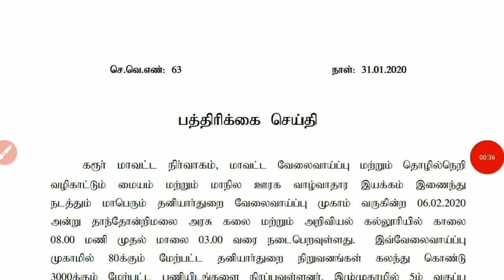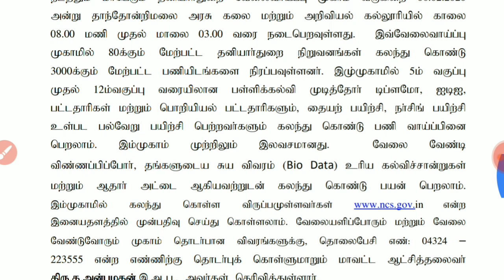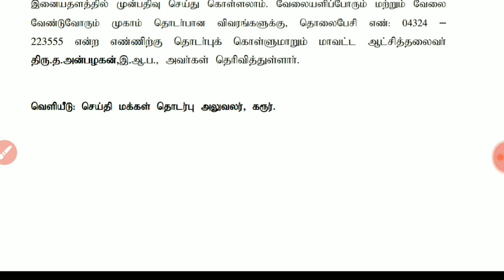தமிழக அரசின் கலெக்டர் ஆபீஸ் மூலமாக 3000 காலியிடங்கள் நேரடி நியமனம் அறிவிப்பு | Tamilnadu Govt jobs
Diploma / B.E/ Degree தகுதி தமிழகத்தில் 13 விதமான பதவி 42 காலியிடம் last Dt 10 02 20 Tamilnadu jobs

Tamilnadu income tax Recruitment 2020 | Permanent jobs | Government jobs in Tamilnadu 2020 |last Dt 15 2 20

Indian Ordnance Factory OFRC Recruitment 2020 | Trade Apprentice Posts | Total Vacancies 6060 | Last Date 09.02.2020  | Apply online @ ofb.gov.in

தமிழக அரசின் ஊரக வளர்ச்சி துறையில் நிரந்தர வேலை | சம்பளம் 19500+ | கடைசி தேதி Feb 2020 | 248 காலியிடங்கள் | தமிழக முழுவதும் ஆண் பெண் விண்ணப்பம் செய்யலாம்

Tamilnadu Govt jobs | 67 Vacancies in TANUVAS  Recruitment | Permanent jobs |20 விதமான பதவிக்கு வேலை

Tamilnadu Govt jobs 2020 in Cooperative Dept 203 vacancies for Office assistant post Last Dt 26 2 20

தேசிய ஊரக உள்கட்டமைப்பு வளர்ச்சித் துறையில்  பல்வேறு பதவி | காலியிடங்கள் 2000 | சம்பளம் 26560

Tamilnadu Government jobs 2020 | 8th 10th 12th Diploma BE Any degree | last dt 7 2 20 | TN govt job

தமிழக அரசின் ஊரக வளர்ச்சி துறையில் நிரந்தர வேலை | சம்பளம் 19500+ | கடைசி தேதி 25 2 200

Thiruvallur & Kanchipuram Road Inspector post

Karur and Krishnagiri notification

தமிழ் நாடு அரசு கால்நடை துறையில் தமிழகம் முழுவதும் 3000+ காலியிடம்| Tamilnadu Government jobs | TNRD

நிரந்தர வேலைவாய்ப்பு

தகுதி 8th, 10th, 12th, ITI, Diploma, Any Degree

Last Dt பிப்ரவரி  12 2020

தமிழக அரசின் அங்கன்வாடியில் வேலை | Tamilnadu Govt Anganwadi job recuitment | collector office jobs

தமிழ்நாடு அரசு இந்து சமய அறநிலையத் துறையில் 4 விதமான வேலை கடைசி தேதி 28 2 20

தமிழக அரசின் கலெக்டர் ஆபீஸ் மூலமாக வேலை | எழுதப் படிக்கத் தெரிந்தவர் | TN collector office jobs 2020

தமிழக அரசின் ஊரக வளர்ச்சி துறையில் நிரந்தர வேலை | சம்பளம் 19500+ | கடைசி தேதி 24 2 200

தமிழக அரசின் வேலைவாய்ப்பு | 8 விதமான வேலை | Collector office job recuitment 2020 | last Dt 7 2 2020

தமிழக அரசின் கலெக்டர் ஆபீஸ் மூலமாக | அலுவலக உதவி பதவி காலியிடங்கள் 04 | கடைசி தேதி 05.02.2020 | அறிவிப்பு

TNEB - 600 AE பதவிக்கு | B.E/B.Tech தகுதி| Online application பூர்த்தி செய்வது எப்படி & step by step instructions

தமிழ்நாடு கூட்டுறவு வங்கி ஆட்சேர்ப்பு 2020 | 307 மொத்த காலியிடங்கள் | மாவட்ட ஆட்சேர்ப்பு பணியகம்-கூட்டுறவு துறை இயக்கி மற்றும் OA வேலைகள்

தமிழக அரசின் 4 மாவட்டத்தில் நிரந்தர வேலை  8th 10th 12th any degree தகுதி | Tamilnadu Government jobs

Last Dt 10 02 20

தமிழ்நாடு அரசின் நிரந்தர வேலை || கிராம உதவியாளர் வேலை || Tamilnadu Government job recuitment 2020

தமிழக அரசின் நிரந்தர வேலைவாய்ப்பு  | காலியிடம் 69 | சம்பளம் 56100 + | கடைசி தேதி 19 02 20

தமிழக அரசின் வேலைவாய்ப்பு | சம்பளம் 35,900+ | காலியிடங்கள் 12 | Tamilnadu Government job 2020 |

தமிழ்நாடு அரசு மாநகராட்சி துறையில் வேலைவாய்ப்பு | சம்பளம் 50,000 | கடைசி தேதி 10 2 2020 | Govt job

தகுதி: 8th/10th/ITI/Diploma/Any Degree | தமிழக அரசின் ஆவின் பால் நிறுவனம் வேலைவாய்ப்பு | Aavin job

தமிழக அரசின் நிரந்தர வேலை | உதவியாளர் & ஓட்டுநர் பதவிக்கு வேலை|  கடைசி தேதி 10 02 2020

திருநெல்வேலி மாவட்டத்தில் கூட்டுறவு துறையில் வேலைவாய்ப்பு அறிவிப்பு

தகுதி 8th 10th 12th any degree